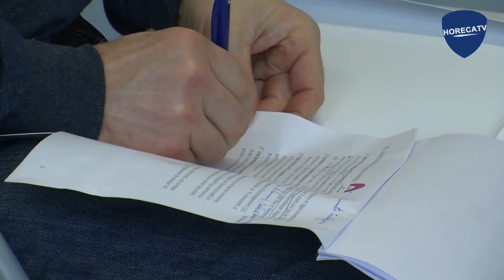Small Business Act - quel est bilan du « plan PME » ?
Avec 20 % du PIB national, la Région de Bruxelles est un centre économique crucial en Belgique. Le taux de création comme le taux de survie des entreprises y est d’ailleurs le plus élevé. 98 % du tissu économique bruxellois est composé de petite ou très petite entreprises. Le secteur Horeca, le plus important pourvoyeur d’emplois de la région, ne fait pas exception. Dans ce contexte, malgré l’ensemble des aides possibles, il manquait à la capitale de l’Europe un plan pour couvrir les besoins spécifiques des TPE ET PME bruxelloises. En juillet 2016 – le Small Business Act et ses 77 mesures pratiques a tenté de répondre à cette problématique.  Deux ans plus tard, c’est l’heure des comptes.

Le Ministre bruxellois de l’Economie – Didier Gosuin a bien voulu nous en dire plus sur le bilan de ce Small Business Act et son développement futur.